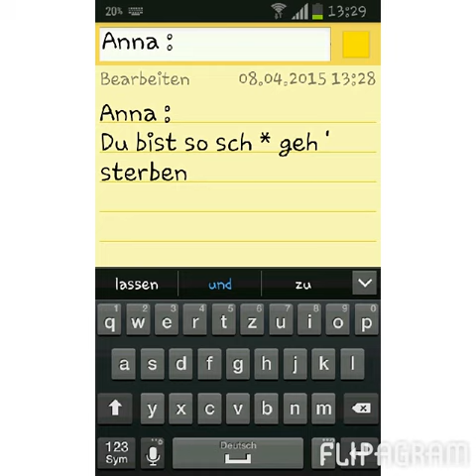Monsterkrasses Mobbing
Es ist egal, wenn man anderst ist. Wenn die Welt voller gleicher Leute wäre, wer wäre dann noch besonders? Das sollten Mobber endlich mal einsehen!